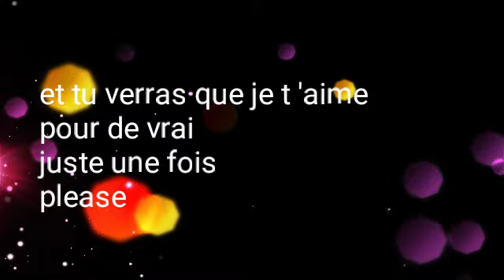DEVARENE JOSUÉ POÈSIE , MOTS D 'AMOUR , SLAM(3)